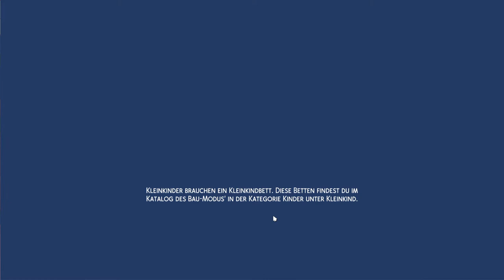Fremde Häuser anfackeln?! 🔥 | Sims 4 An Die Uni #09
Ein paar Tage Uni-frei und dann direkt Spaß haben im Leben - oder wir zünden nur fremde Häuser an. Fast genau so gut! Mit unserer Beförderung können wir uns das leisten.

➡️ Origin-ID: muligurly